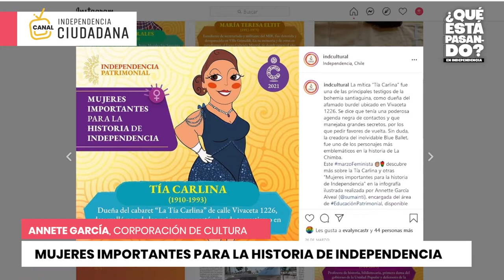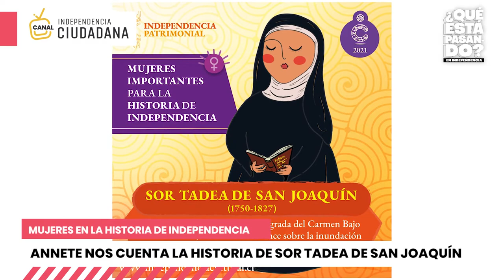Mujeres en la Historia de Independencia 01, con Annete García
Annete García, historiadora de la Corporación de Cultura y Patrimonio, nos presenta una serie que visibiliza el rol de las mujeres en la historia de Independencia y La Chimba. En este capítulo hablamos sobre Sor Tadea de San Joaquín.

Fragmento del quinto capítulo del programa "¿QUÉ ESTÁ PASANDO en Independencia ? " del Canal Independencia Ciudadana.

Este programa es producido y dirigido por la Corporación de Desarrollo Social de la Municipalidad de Independencia - "Independencia Ciudadana". Con el auspicio de Enel Distribución y Buendía Diseño.

Conduce Henry Bauer, encargado de Innovación de Independencia Ciudadana.

Con el apoyo de la Corporación de Cultura y Patrimonio de Independencia: Independencia Cultural y la Municipalidad de Independencia Municipalidad de Independencia.

Apoyen esta iniciativa compartiendo y comentando!